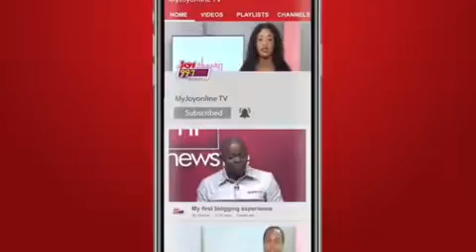How well does Asamoah Gyan know Asamoah Gyan?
How well does Asamoah Gyan know

The Baby Jet impressively answered 7️⃣ out of the 🔟 questions 😳 Gyan is a shark!!